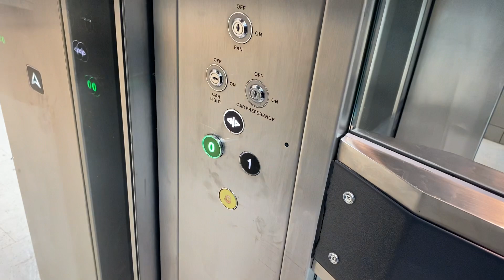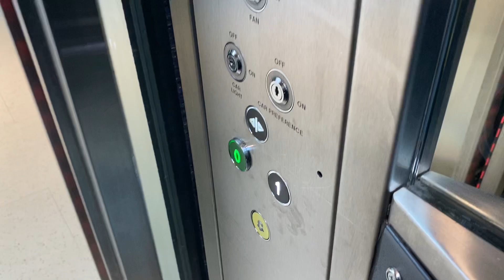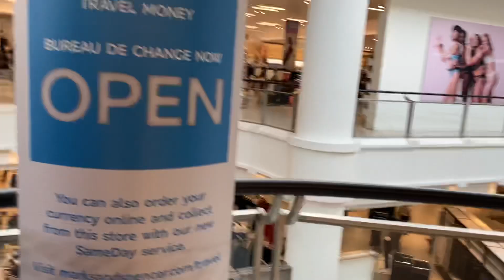Targets Lifts At The Marks & Spencer Intu Lakeside Shopping Centre Part 1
Target lifts at the marks & spencer intu lakeside shopping centre 2 floors (0, 1)

00:00 Lift No. 1
00:56 Lift No. 2